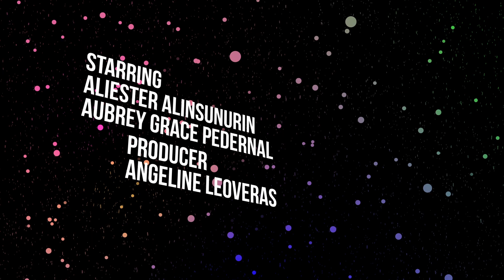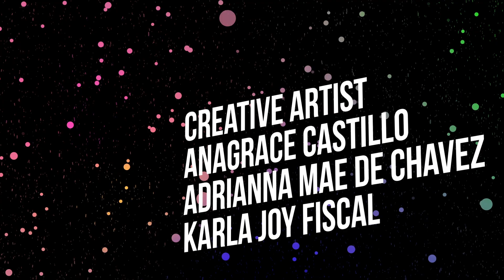Love Someone Lucas Graham Quisumbing 2018 2019